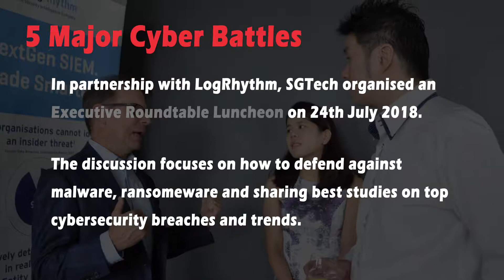SGTech Executive Roundtable Luncheon with LogRhythm on 24 July 2018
On 24th July, SGTech, in partnership with LogRhythm, held a round-table discussion with a group of senior executives from various organizations on how to defend against malware, ransomware and share best studies on top cybersecurity breaches and trends.